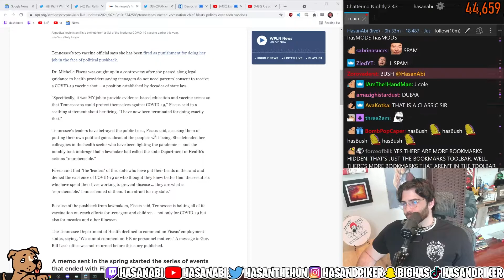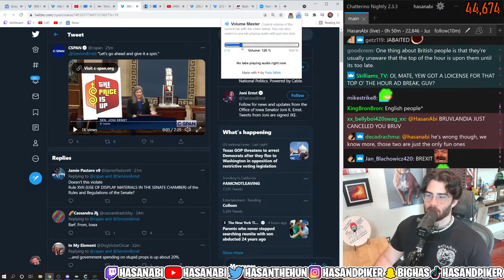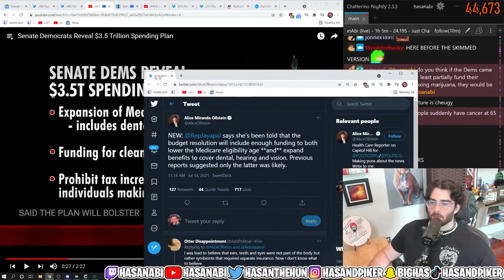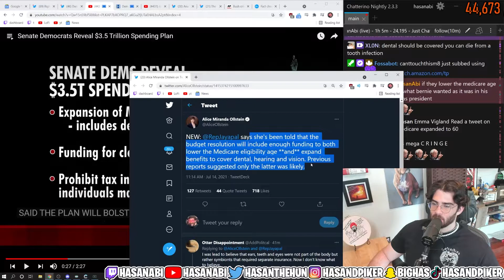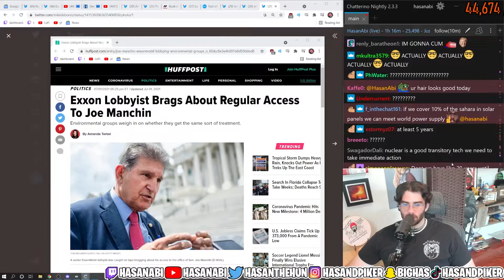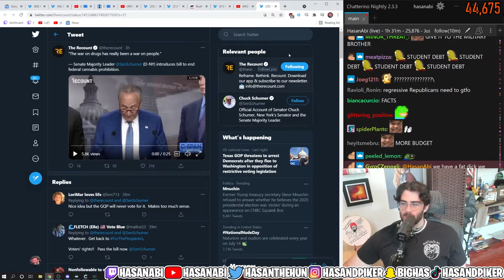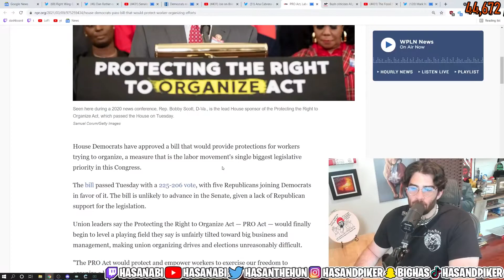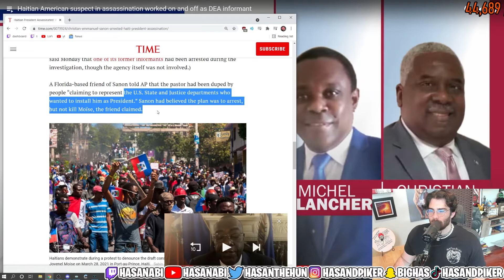Tennesee Vaccination Laws, Dems Reveal Spending Plan, Haiti Update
Hasan covers the firing of a vaccination official in Tennessee for providing information about vaccine access,  Olivia Rodrigo visits the White House, Senate Democrats reveal 3.5 trillion spending plan, and updates on the assassination of the Haitian President.